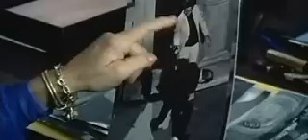NADA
An exciting political thriller from Chabrol. "Nada" is a small, confused band of French terrorists. After kidnapping an American ambassador they quarrel as to the diplomat's fate, while police purge suspects in their attempts to destroy the Nada faction. As the violence escalates, both sides exploit one another's methods and tactics to end the increasingly desperate conflict.